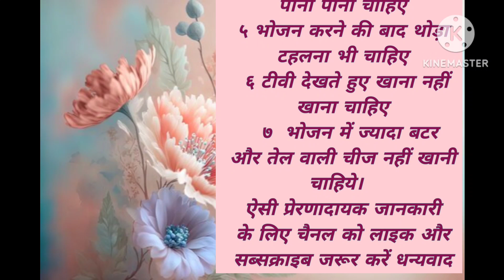मोटापा बढ़ने के कारण | motapa badhane ke karan |short story | lessonsble story |sameer motivational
मोटापा बढ़ने के बहुत से कारण होते है

motivational story
lessonsble story
health story
dite
emotional quotes
quotes